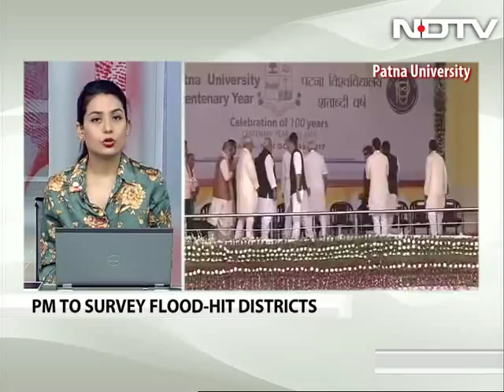Govt To Provide Rs 10000 Crore To 20 Varsities To Make Them World Class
Lamenting that no Indian university figures among the top 500 globally, Prime Minister Narendra Modi today said the government intends to unshackle these institutions and provide Rs. 10,000 crore to 20 varsities to ensure that they are counted among the best in the world. Addressing a function on the centenary celebrations of the Patna University here, he said measures like grant of central status were "a thing of the past" and his government has taken "a step forward" towards making 10 private universities and 10 government ones world class.